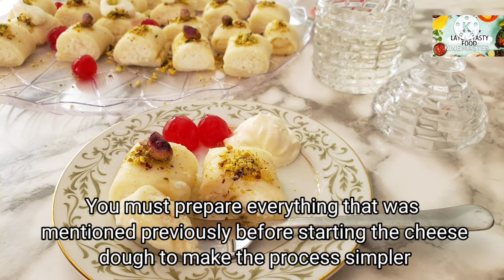How to make Halawet Aljibin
حلاوة الجبن بالقشطة. (بالعربي)

الاشتراك مجاني في قناتي اهلا و سهلا بكم

Please check my website to register your email to be up to date or to comment on a blog post: